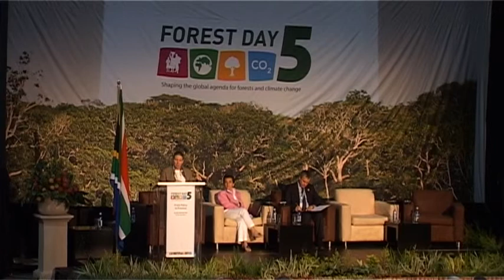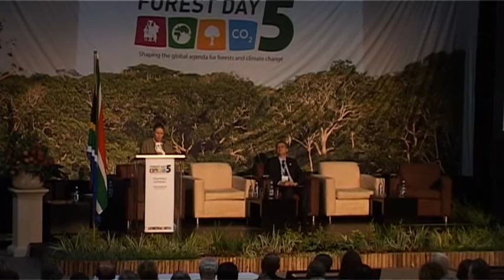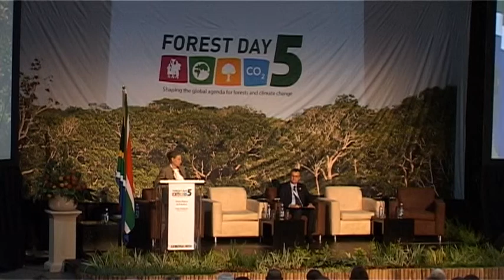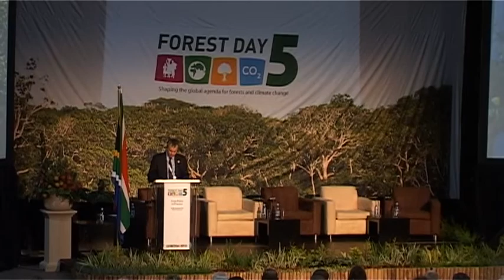Closing Remarks from Forest Day 5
CIFOR Director General Frances Seymour and UNFCCC Executive Secretary Christiana Figueres deliver closing remarks to conclude Forest Day 5, which was convened on the sidelines of the UNFCCC COP17 in Durban, South Africa.